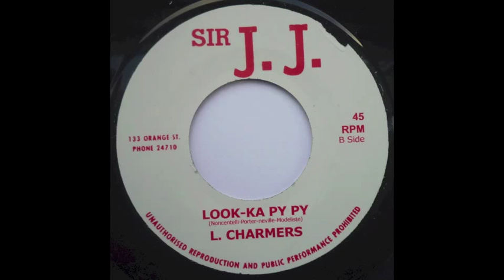Lloyd Charmers - Look-Ka Py Py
Look-Ka Py Py by Lloyd Charmers.
Reggae-funk bomb.